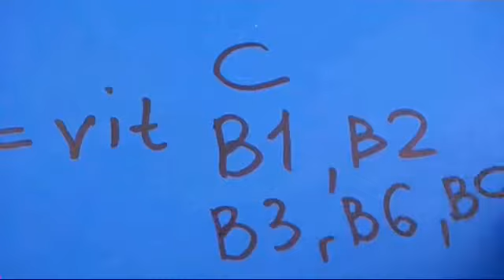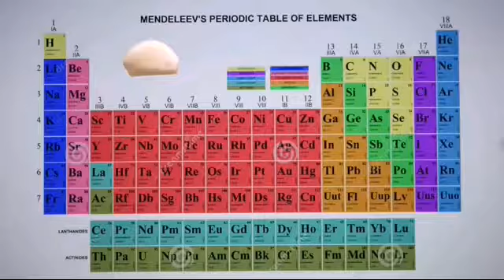كيف تتعامل مع الأشياء في المطبخ